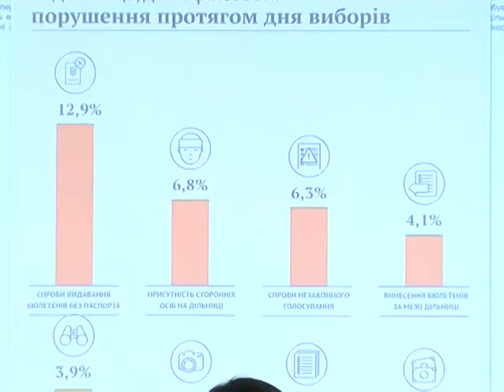Випуск новин за 27 10 2014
- Вибір зроблено. Попередні імена переможців названо.
 - Хід голосування. Підсумки правоохоронців і громадських спостерігачів.
 - Бліц-опитування. Чи задоволені результатами виборів сумчани?